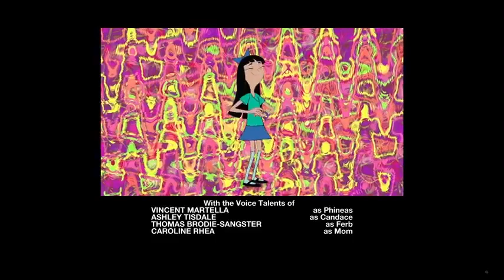Phineas and Ferb S03E07 Bad Hair Day/Meatloaf Surprise (5/5) (Hindi/Urdu)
Linda joins Jamie Oliver as one of the judges for Danville's Meatloaf Festival Cook-off, as he stresses healthy eating and fresh ingredients. Meanwhile, Candace puts a bid on a prized souvenir resembling band members Nigel and Adrian from her favorite band, Tiny Cowboy, at the Rock and Roll Memorabilia Auction, but gets distracted when her brothers build a bounce house in their backyard. On the other side of town, Dr. Doofenshmirtz has plans to enter his family meatloaf recipe into the competition using "hate" as the special ingredient.